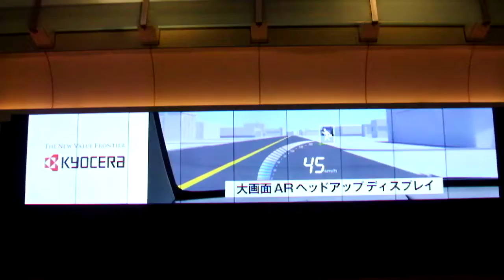トーキョーステーションビジョン20181226東京駅 お台場DSCF0091